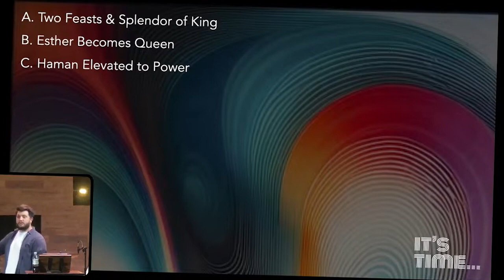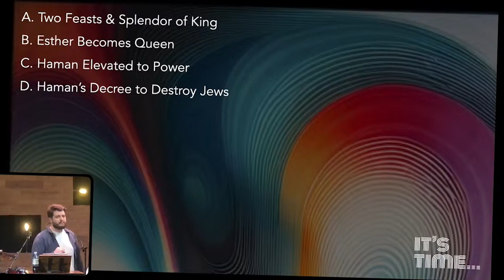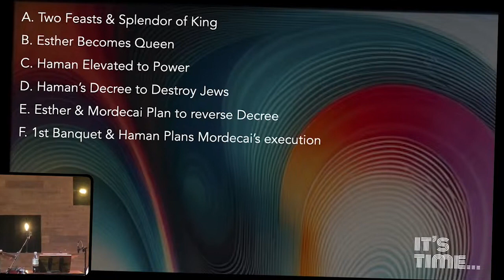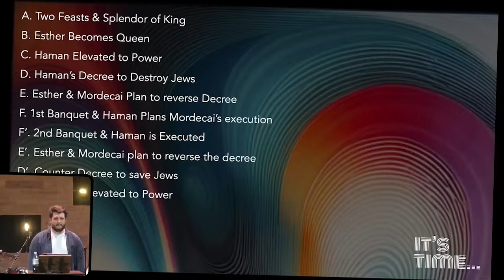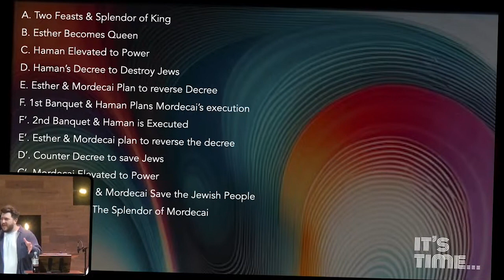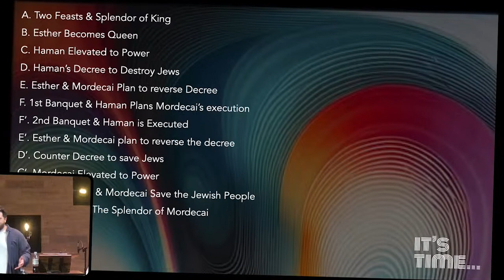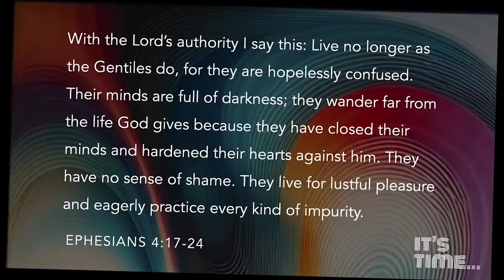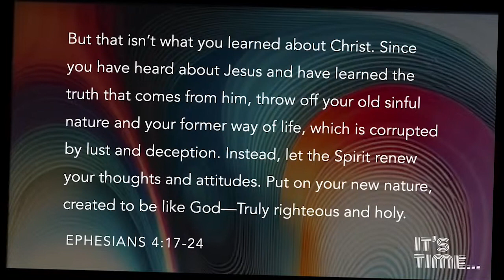Is God mentioned in the book of Esther?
As you read through the book of Esther you may notice that God is never mentioned, this has even caused debate about the validity of the book's inclusion in the Bible. So why is it included?